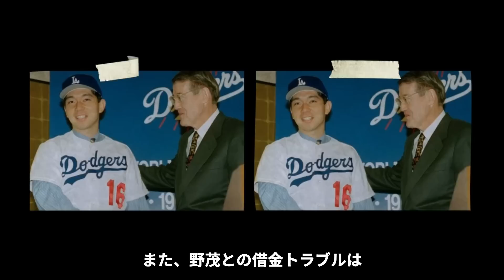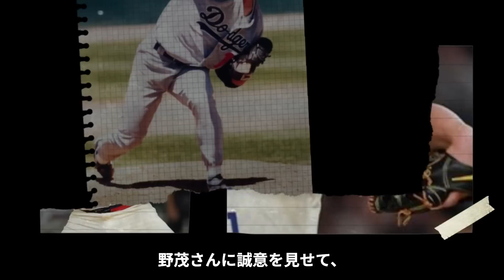野茂英雄の現在の職業や妻の正体に一同驚愕…！『メジャーリーグ』先駆者の子供の現在や巨額な借金を背負った事件の真相に驚きを隠せない…！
90年代を中心に活躍してきたスター達を紹介していきます！

今回は、野茂英雄さんの現在や妻の正体

また子供や借金を背負った理由についてご紹介します。